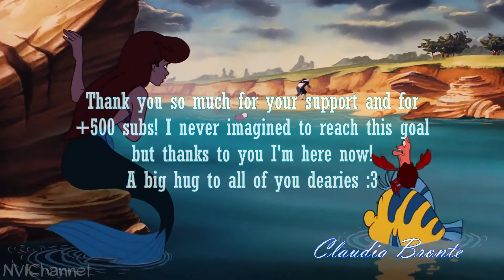Part of That World | Multilanguage Me Singing | +500 Subs!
\\Blocked in Germany -.-\\
Thank you so much I love you all :3 :3 I hope you like it! Please remember I'm not a singer and I don't speak all these languages^^ I also couldn't include all languages so please try to understand, if your language isn't here it's not because I don't like it^^

Thanks to NVIChannel for the instrumental :D